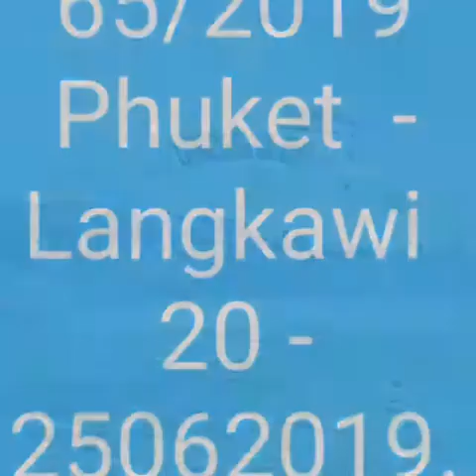Dlm Kenangan Sea ExTHAMAL